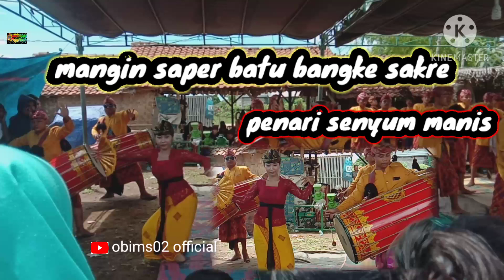gb batu bangke sakre bersama penari senyum manis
gb batu bangke sakre bersama penari senyum manis lemah lembut.